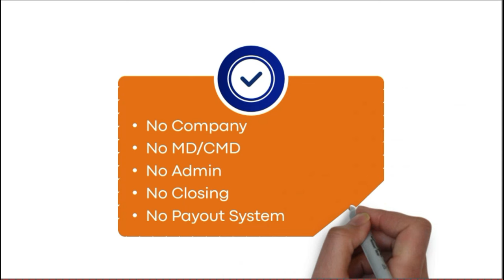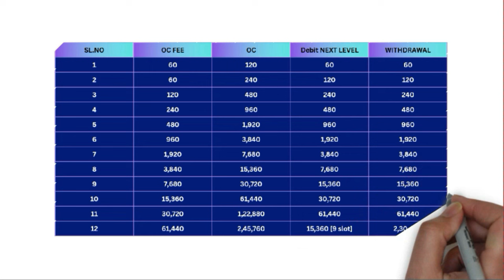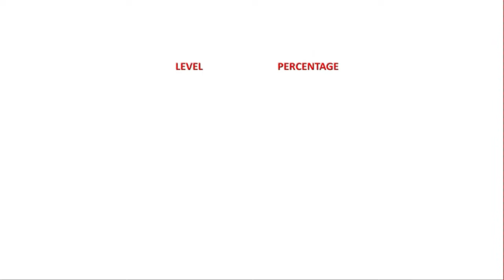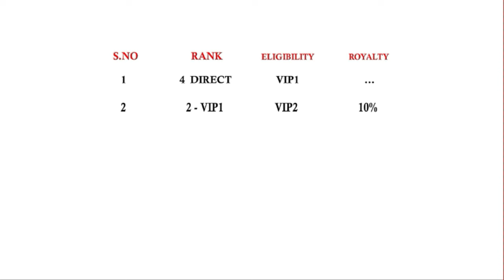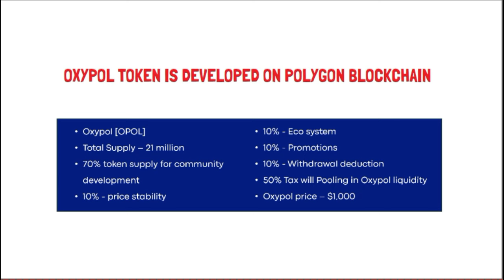🔥Earn 50% Level Income | Get 50% Rank Income | Oxypol : The Best Earning Platform of 2024